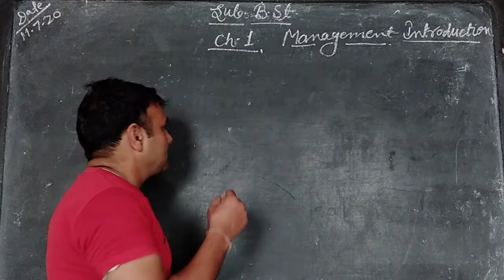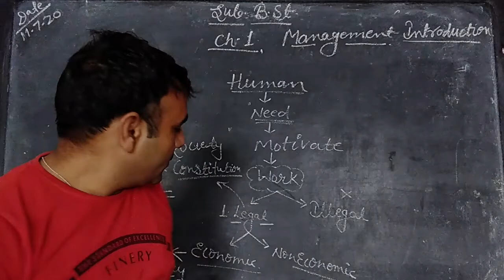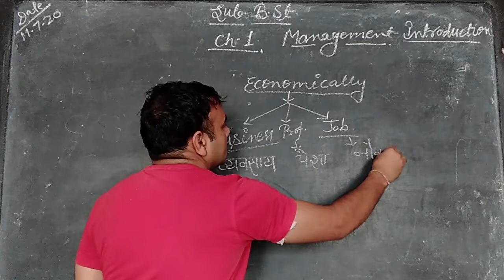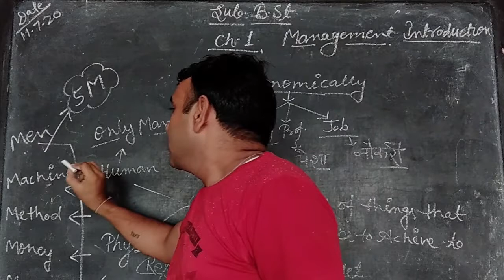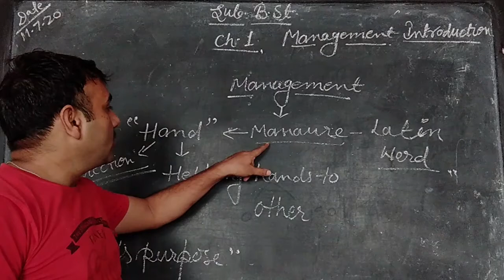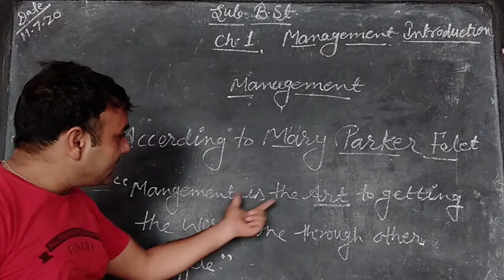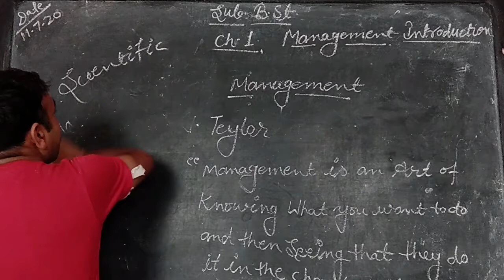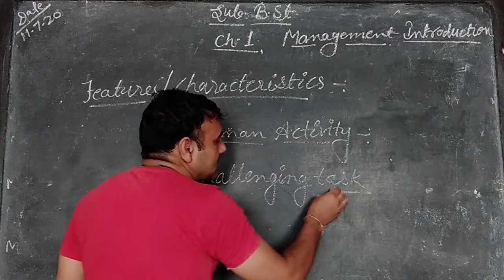Management an Introduction | Class - 12 | Business Studies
Vijay Kumar Sain